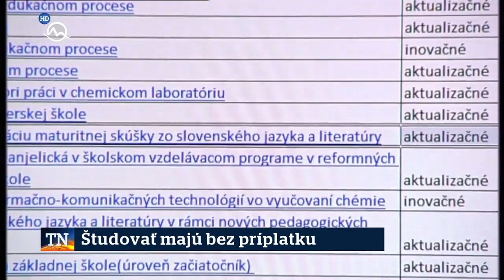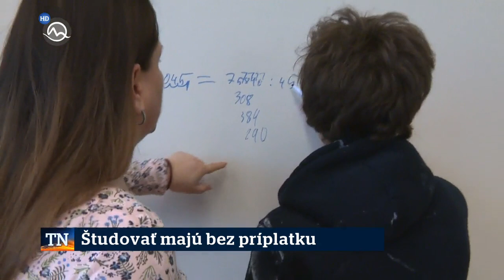Študovať majú bez príplatku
Čo bude s kreditmi?